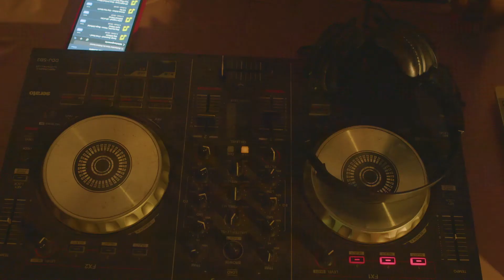Les Vacances c'est Dosé à WATAM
Jusqu'à 31 juillet 2022, la Aerox est à seulement 735 000f.
Sur la même période,
La Sirius Spéciale est à 415 000f
La Sirius RC est 435 000f
La Blade est à 440 000f
La Winner X est à 460 000f
La GTR est à 460 000f
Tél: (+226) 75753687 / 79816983